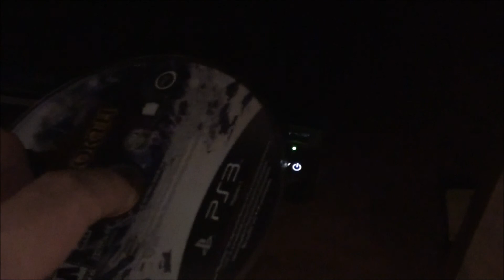An Angry PS3 Tale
It's stupid...but I couldn't resist.